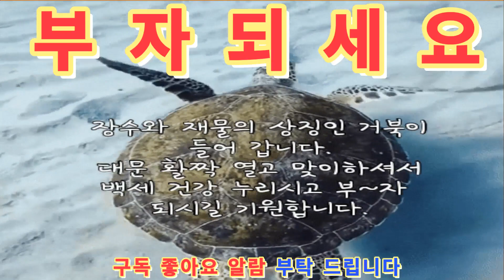경남점집_경남용한점집 신축년운세 뱀띠운세 금전운세 총각도사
코로나19 로 어려운시기에

배스님tv 에서

재님들 (운세예언,점사,굿영상)

유튜브 에

무료로 올려드리고 있습니다

궁금하신점

010~3851~123칠 마이산배스님

연락주세요